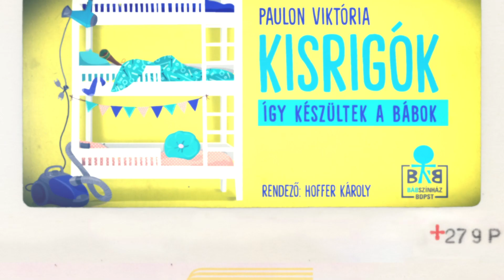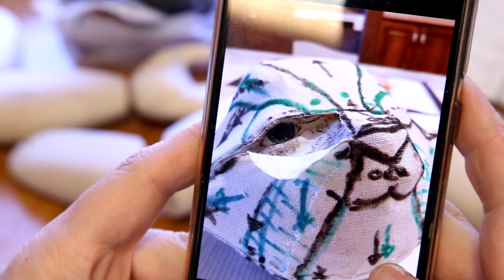Paulon Viktória: Kisrigók - Így készültek a bábok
Most megnézhetitek, hogyan készültek a Kisrigók előadás bábjai, melyet Hoffer Károly tervezett. Megmutatjuk lépésről lépésre, a tervekből hogyan lesz mozgatható báb.